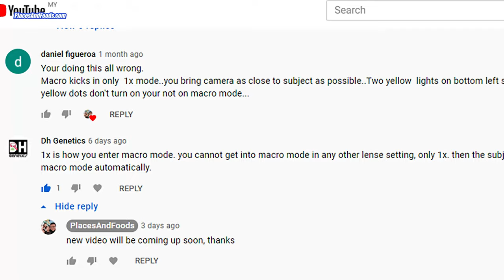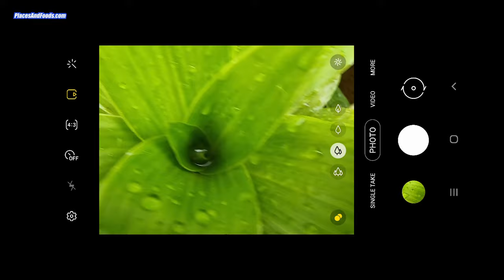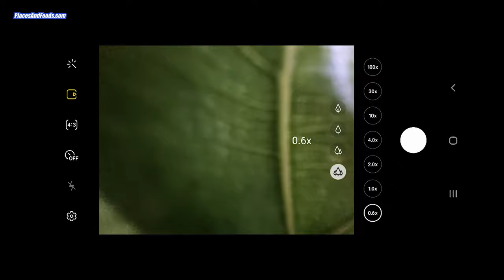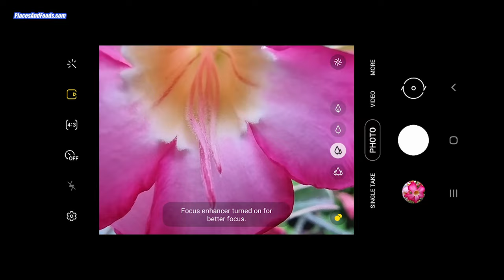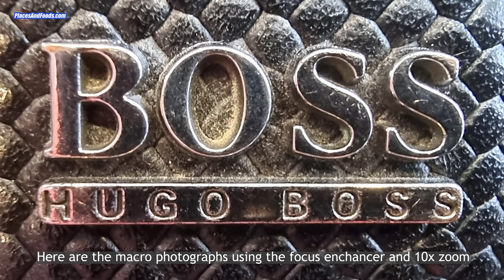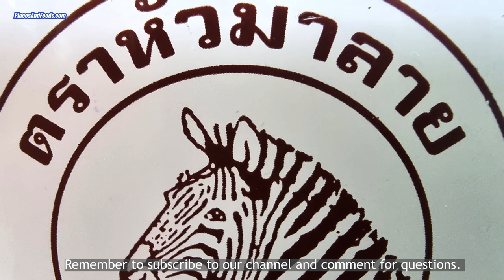Galaxy S21 Ultra Macro Mode Shot with Focus Enhancer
How to Use the Galaxy S21 Ultra Macro Mode Shot with Focus Enhancer

This is part of Galaxy S21 Ultra Macro Mode Shot with Focus Enhancer. Please do comment if you have any questions.